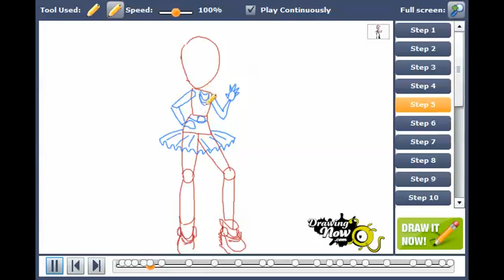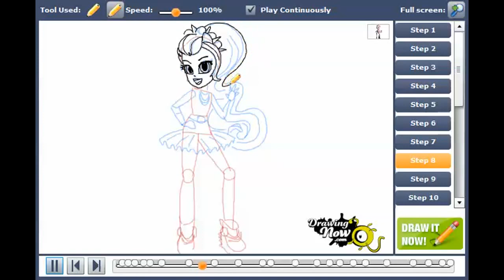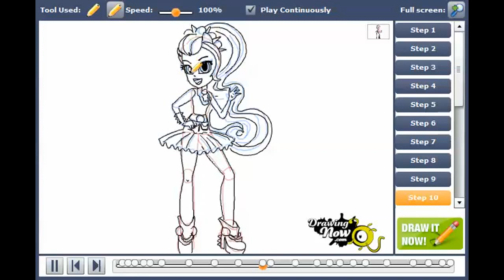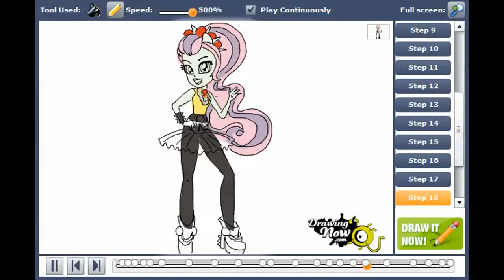How to draw Violet Blurr from My Little Pony Equestria Girls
You can see the original tutorial of How to draw Violet Blurr from My Little Pony Equestria Girls